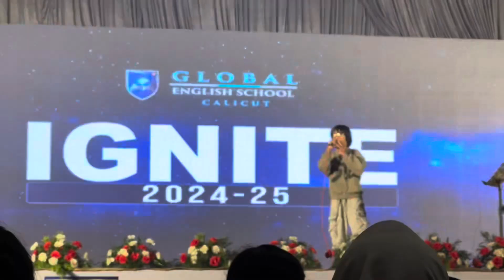Our annual day video ignite 2024-25🔥special guest was actors and singers 🫶🏻🔥❤️skit dance song🔥🕺👌🏼❤️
Annual day vlog❤️🔥🫶🏻